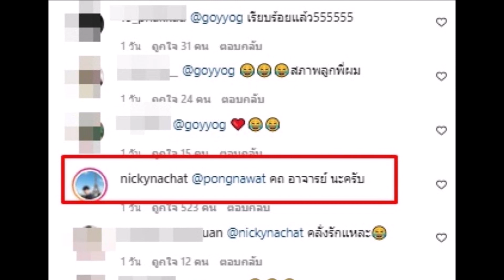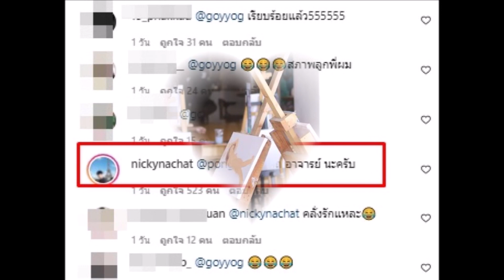นิกกี้ แชะภาพสวีทดาราสาวคนนี้ ก้อย - ป้อง ณวัฒน์ยังไม่ทน!